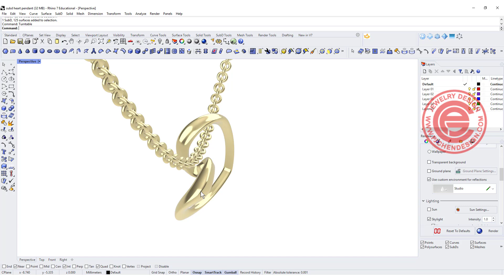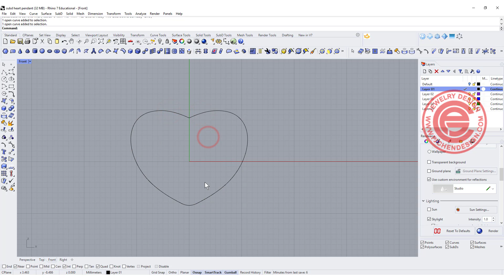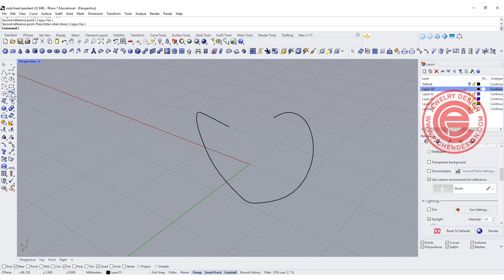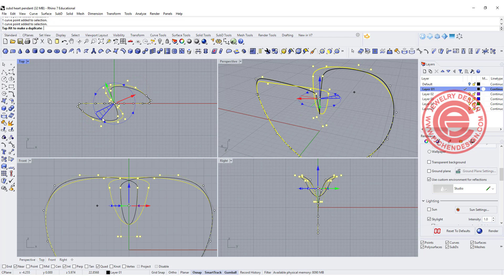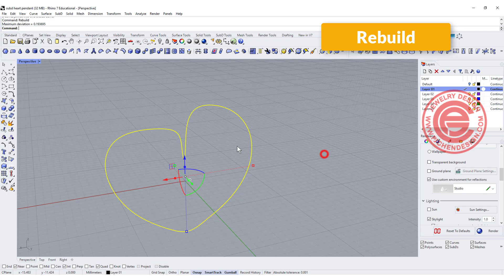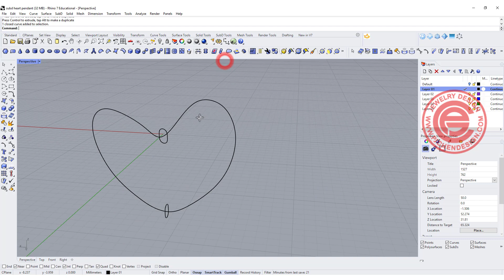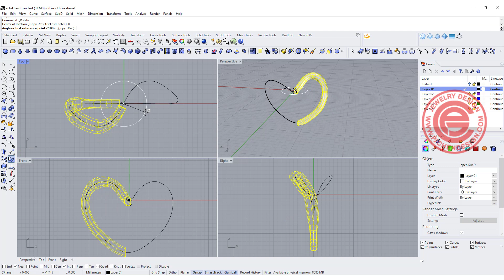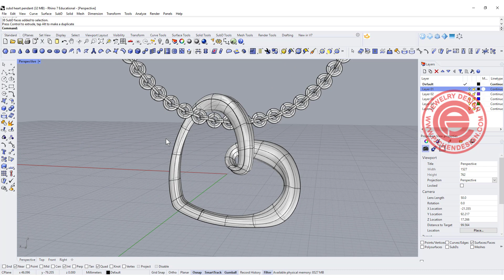SubD Heart Pendant 3D Modeling with Rhino 7- Jewelry CAD Design Tutorial #186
In his 3D modeling tutorial, I would like to share a simple way to get this heart pendant and use SubD tool to edit it with Rhino 7.

✌Or Click on "APPLAUD" button under the video to donate $2